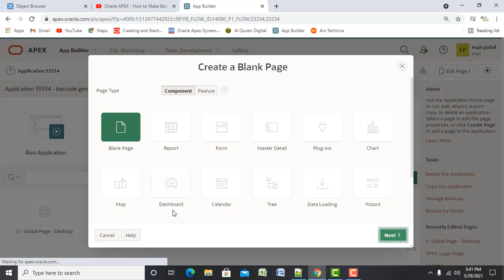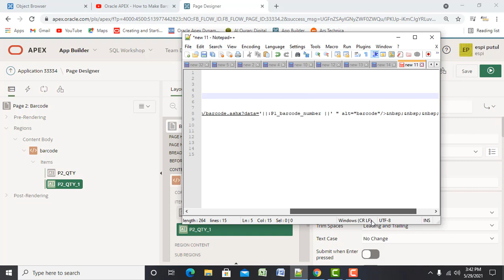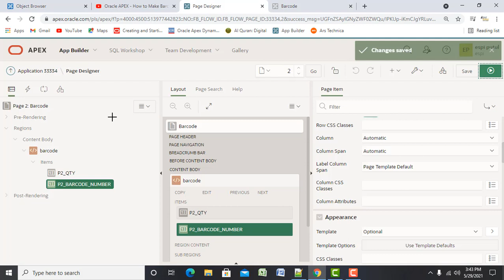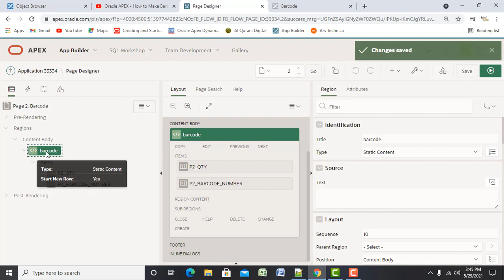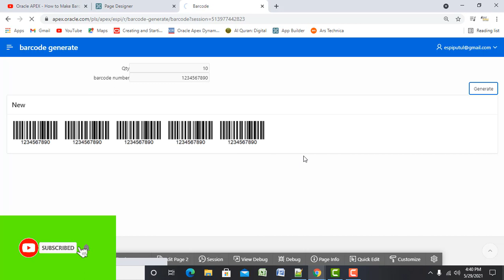Oracle APEX - How to Make Barcode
step by step barcode generate in Oracle apex.